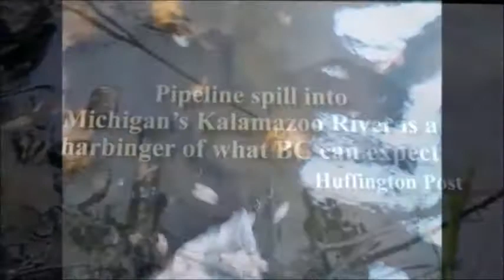Earth day to Mayday Bank Transfer ( In solidarity with the global climate convergence)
The company "Enbridge Energy" is a top 100 oil corporation. They are responsible for the Kalamazoo river oil spill " The Largest onland oil spill in U.S. History", and also have average 1 oil spill a week.
Despite this Enbridge is currently building "The Northern gateway", a series of tar Sands pipes that are larger then the Keystone XL.
Other projects include line 5, a 61 year old piepeline that if ruptures would destroy 20-30% of the entire worlds fresh water supply.

in Solidarity with "Earthday to Mayday" we are calling for a bank transfer day to fight the owners of Enbridge energy, Wallstreet banks like Chase, Bank of America, and Goldman Sachs may have a lot of power. But you can take it back. To learn more about earthday to mayday and other ways to help save the planet please